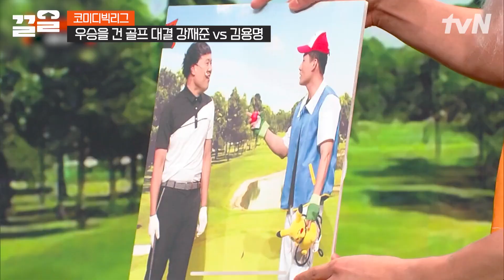방청객 하나(?) 울리는 용명이 형 ㅋㅋㅋ 아니 ㅠㅠ 그러게 왜 받고 싶지도 않은 애장품을 준다고 그래😣 | 코미디빅리그